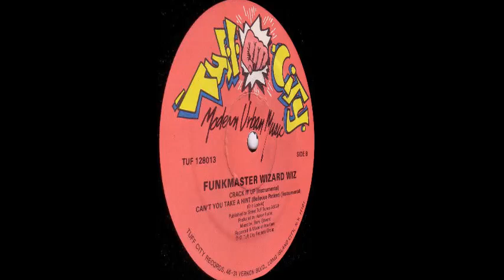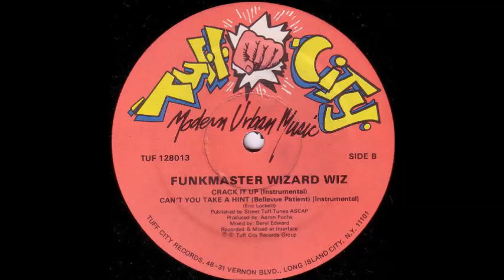Funkmaster Wizard Wiz - Crack It Up (Instrumental) (1986)